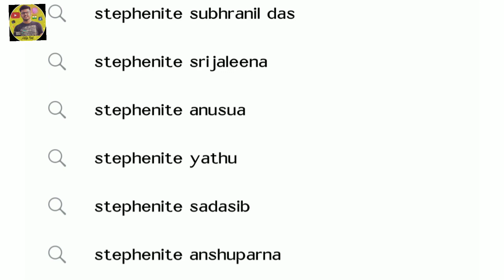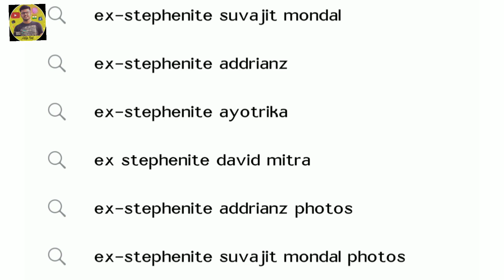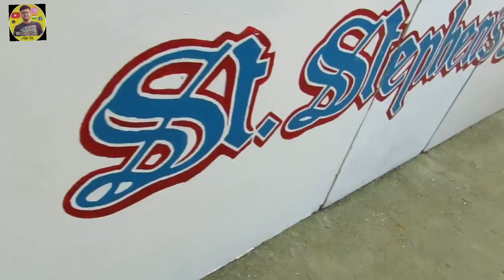| MERE SCHOOL KI KAHANI MERI ZUBANI | | ADITYA RAAJ |